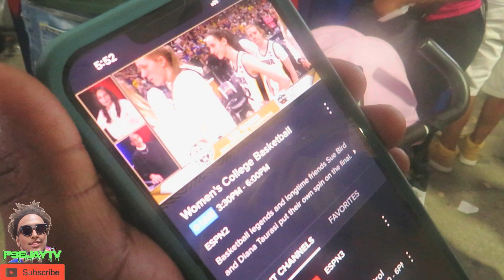Went To The Youth Fair And My Brother Lost His Phone On A Ride